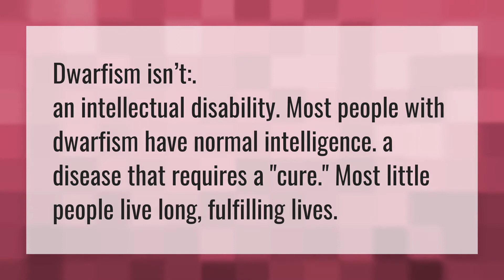How long does someone with dwarfism live?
Quaden Bayles • How long does someone with dwarfism live?